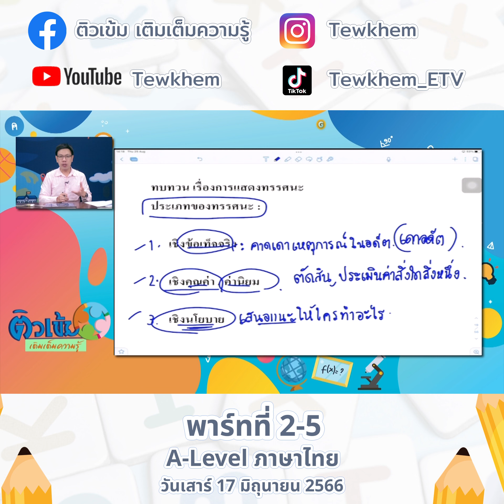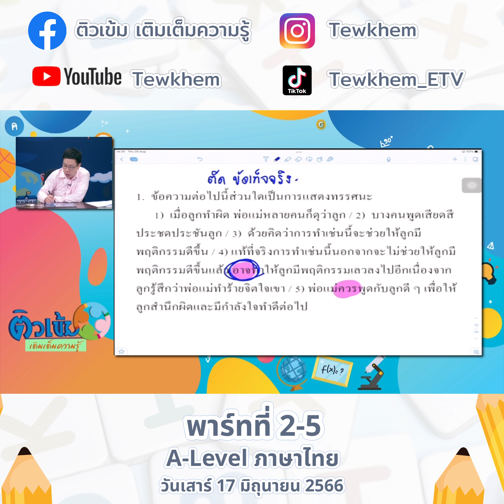A level ภาษาไทย 17 มิถุนายน 66 พาร์ท2 ตอนที่5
A level ภาษาไทย 17 มิถุนายน  66 พาร์ท2 ตอนที่1
A level ภาษาไทย 17 มิถุนายน  66 พาร์ท2 ตอนที่2
A level ภาษาไทย 17 มิถุนายน  66 พาร์ท2 ตอนที่3
A level ภาษาไทย 17 มิถุนายน  66 พาร์ท2 ตอนที่4

A level ภาษาไทย 10 มิถุนายน  66 พาร์ทที่ 1 ตอนที่1
A level ภาษาไทย 10 มิถุนายน  66 พาร์ทที่ 1 ตอนที่2
A level ภาษาไทย 10 มิถุนายน  66 พาร์ทที่ 1 ตอนที่3
A level ภาษาไทย 10 มิถุนายน  66 พาร์ทที่ 1 ตอนที่4
A level ภาษาไทย 10 มิถุนายน  66 พาร์ทที่ 1 ตอนที่5
A level ภาษาไทย 10 มิถุนายน  66 พาร์ทที่ 1 ตอนที่6
A level ภาษาไทย 10 มิถุนายน  66 พาร์ทที่ 1 ตอนที่7
A level ภาษาไทย 10 มิถุนายน  66 พาร์ทที่ 1 ตอนที่9
A level ภาษาไทย 10 มิถุนายน  66 พาร์ทที่ 1 ตอน10
A level ภาษาไทย 10 มิถุนายน  66 พาร์ทที่ 1 ตอน11
A level ภาษาไทย 10 มิถุนายน  66 พาร์ทที่ 1 ตอน12
A level ภาษาไทย 10 มิถุนายน  66 พาร์ทที่ 1 ตอน13
A level ภาษาไทย 10 มิถุนายน  66 พาร์ทที่ 1 ตอน14
A level ภาษาไทย 10 มิถุนายน  66 พาร์ทที่ 1 ตอน15
A level ภาษาไทย 10 มิถุนายน  66 พาร์ทที่ 1 ตอน16
A level ภาษาไทย 10 มิถุนายน  66 พาร์ทที่ 1 ตอน17
A level ภาษาไทย 10 มิถุนายน  66 พาร์ทที่ 1 ตอน18
A level ภาษาไทย 10 มิถุนายน  66 พาร์ทที่ 1 ตอน19